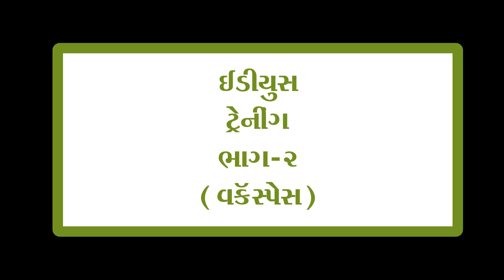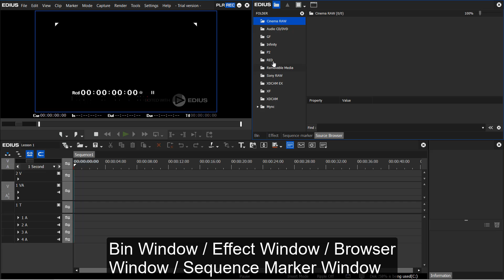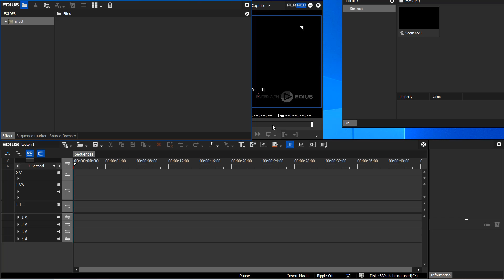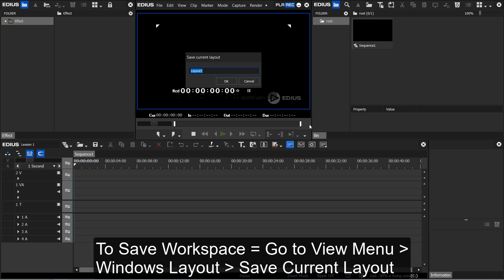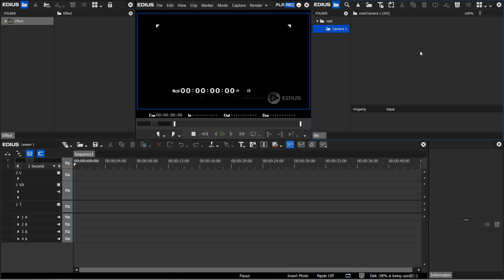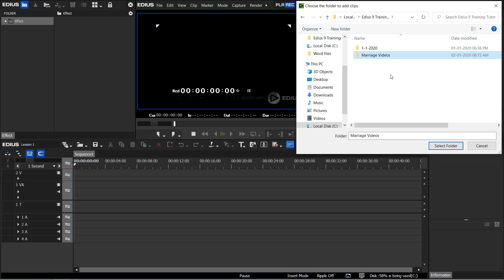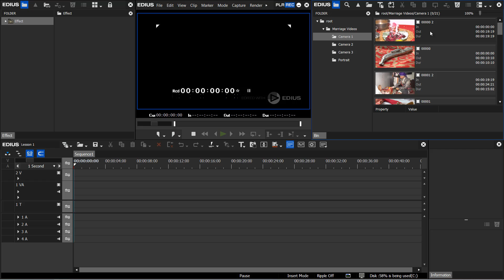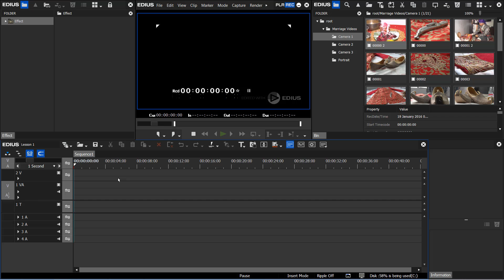Edius Training in Gujarati - Part 2 - Workspace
Edius 9 training in gujarati - Workspace introduction